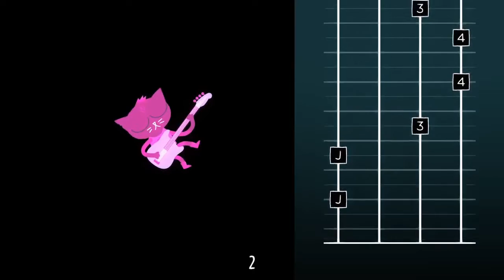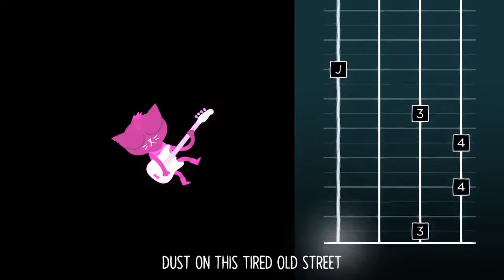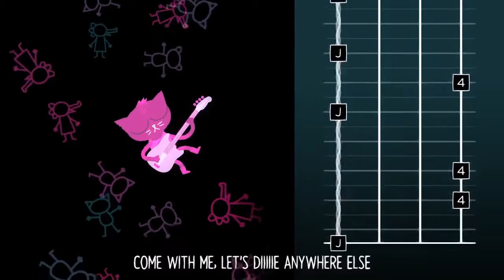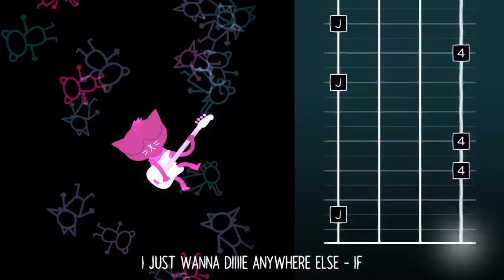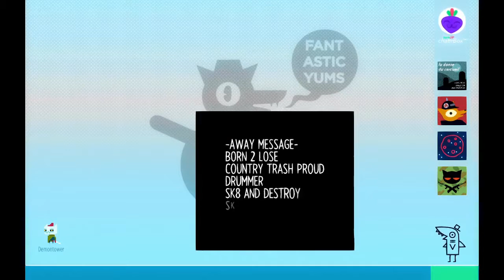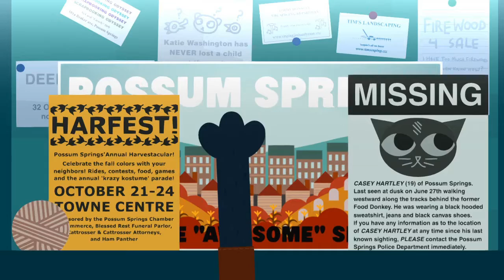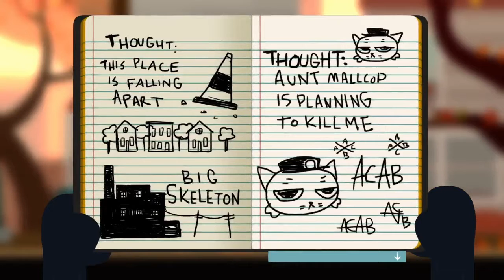Night in the Woods Playthrough - Episode 05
Oh crap. It's Aunt Mallcop!

Okay okay, seriously, party ahead. Better prepare~